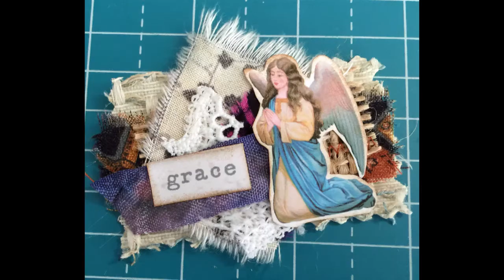Making Snippets/Clusters Using Upholstery Samples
Join me as I show one way to use upholstery samples.  In this video I make snippets/clusters using the upholstery sample as my base.  These clusters will be used in some faith journals that I plan to make.

Thanks,
Winona